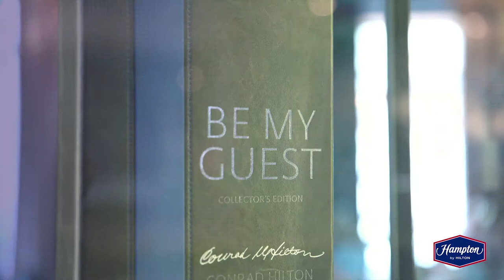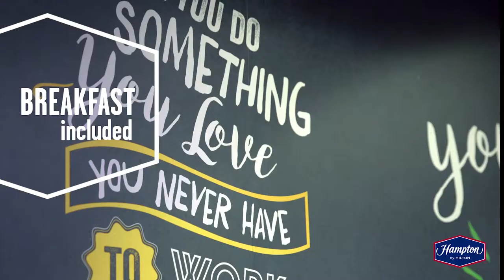Hampton by Hilton Lublin eng.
We are Hilton, we are hospitality!